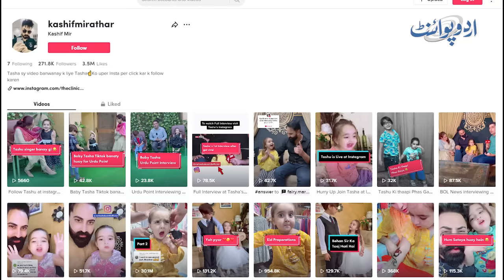Rato Raat Famous Hone Wali 3 Sala Tiktoker Zartasha-Jis Ki Vidoes Ne Iske Papa Ko Bhi Famous Kar Dia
Zartashia is 3 years old little girl from Lahore who has become TikTok star at this young age. She has gone viral on TikTok because of naughty tactics and cute videos. UrduPoint anchor Usman Butt has interviewed her and her family. How this little girl as gone viral overnight on TikTok let us know from her family in this video.